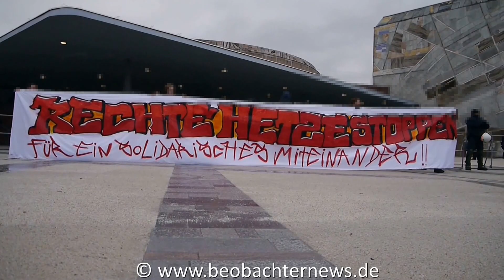Protest gegen rechten Genderkongress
Gender und Sexualpädagogik unter dem Deckmantel der Wissenschaft

Stuttgart. Der Genderkongress der so genannten „Demo für Alle“ am Samstag, 23. Januar 2016, in der Stuttgarter Liederhalle präsentierte unter wissenschaftlichem Deckmantel christlich-fundamentalistisches und rechtsorientiertes Gedankengut. Aus dem entsprechenden Spektrum kamen auch die etwa 450 TeilnehmerInnen. Bereits im Vorfeld hatten verschiedene Organisationen des Bündnisses „Vielfalt für Alle“ mobilisiert, so auch das Antifaschistische Aktionsbündnis Stuttgart und Region AABS. Es kamen etwa 300 Protestierende. Die Polizei bot starke Einsatzkräfte auf.